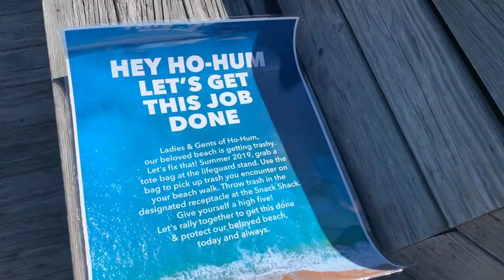Elettra Rossellini Wiedemann Beach Cleanup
Elettra has a plan to incorporate tote bags to pick up trash on Long Island beaches, specifically Ho Hum in Bellport.